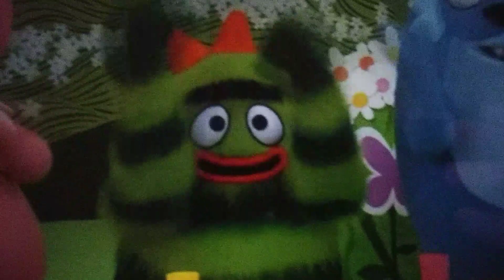HAPPY BIRTHDAY, BROBEE!!!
Brobee has a birthday coming up, And he is very excited! Join muno, fufa, toodee, and brobee as they celebrate his birthday and eat tasty treats on their special day!
Video details
Source: yo gabba gabba eat
Director: Ann wilks